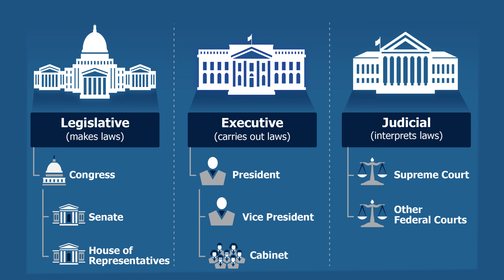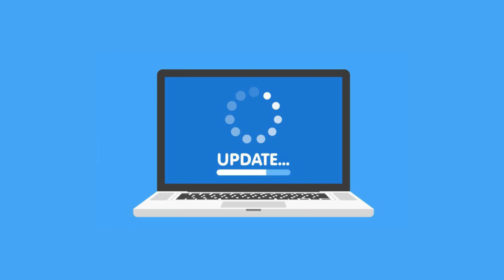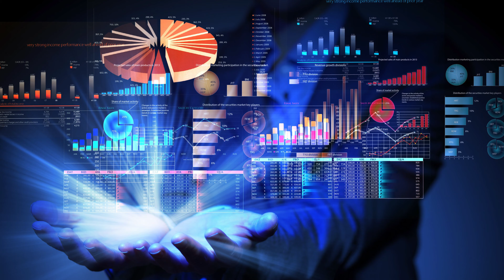Mind Blowing Facts About Cyber Attacks on America || US Cyber Attack Mysterious Facts || Socio Vox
The U.S. was hacked at the end of 2020 — here's what we know so far and what it will take to recover, there are more than 18000 organizations affected.